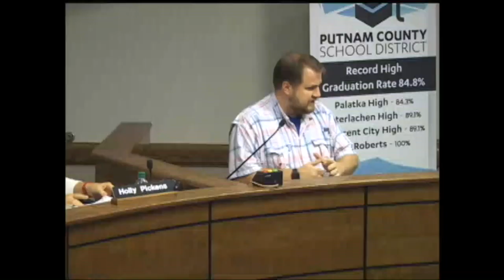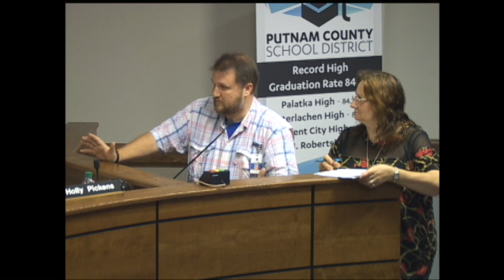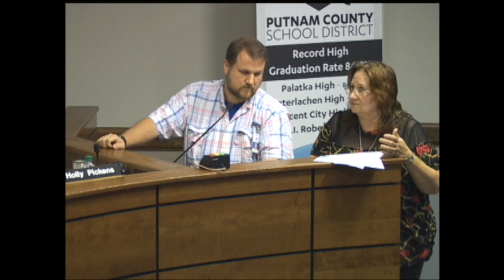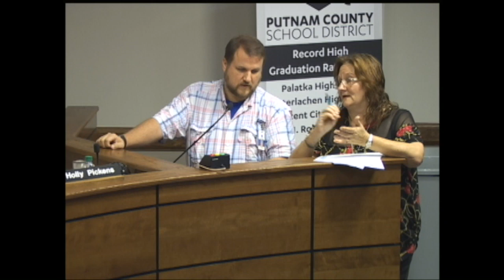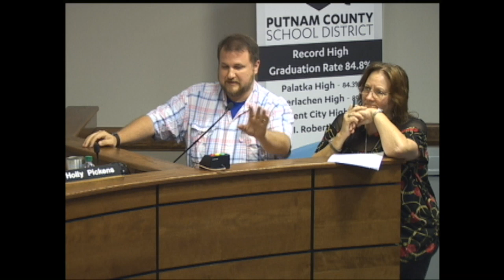Special School Board Meeting- 11-8-19